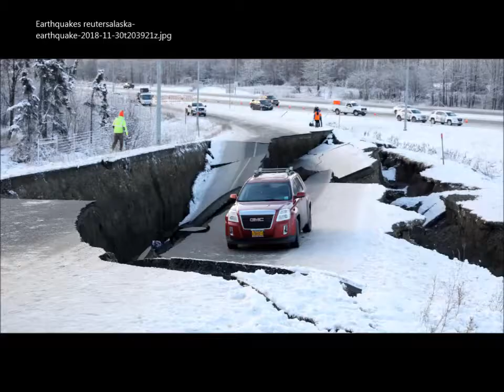Earthquake Strike Prediction Signal Found In Groundwater Helium Levels!